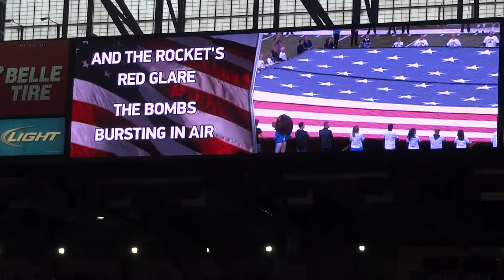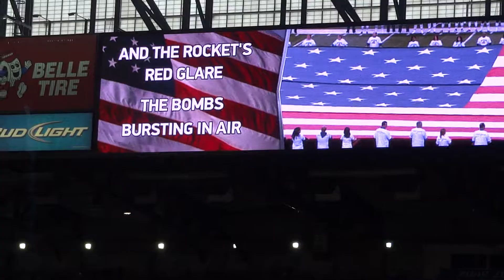Detroit Lions W13 National Anthem